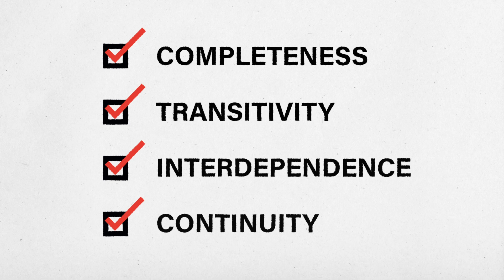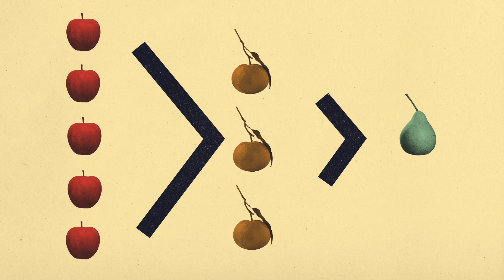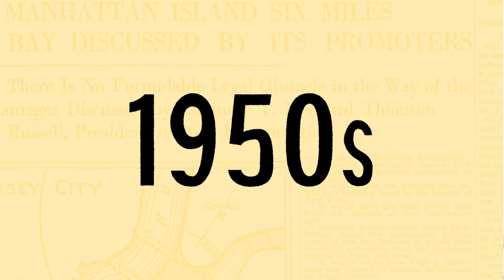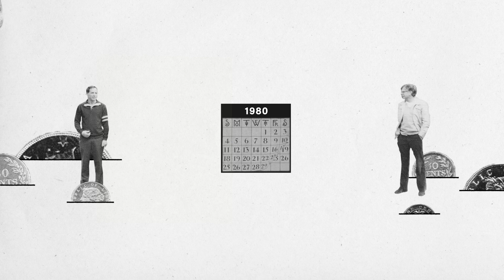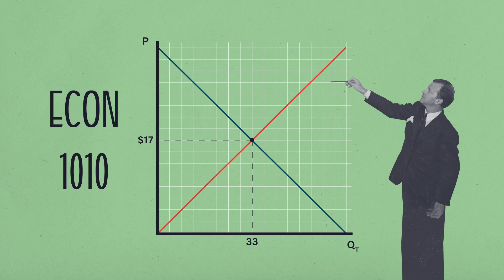A (Brief) History of Rationality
It's easy to assume that the history of decision making has been one steady path towards rationality, but that's just not the case. Even today, our understanding of human behavior and decision making resembles more of a tug-of-war between rationality and irrationality.

In today's video, we explore the modern history of rationality in brief. We'll follow our understanding of human behavior from the rational revolution in the 1950s to irrationality's revenge in the 1970/80s, all the way up to the birthing of behavioral economics.

Motion Design + Sound + Script by Alex Belser.

Many thanks to Christine Laskowski and Tom McCarten for their help and inspiration in making this video essay.